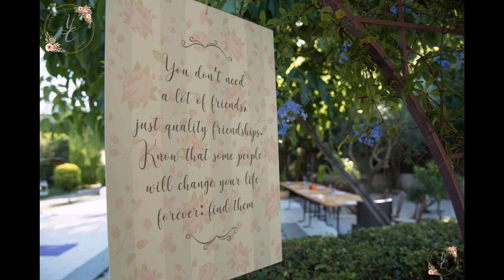Evento Yoga & Brunch al My Fairy Garden con Yoga Brunch Club Napoli - 27/06/2020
Partecipa ai nostri eventi nelle fantastiche location di Napoli e dintorni e immergiti nella mitica esperienza del retreat di più giorni sia in Italia che all'estero.

Scopri le novità sulle nostre pagine Facebook e Instagram e sul nostro sito